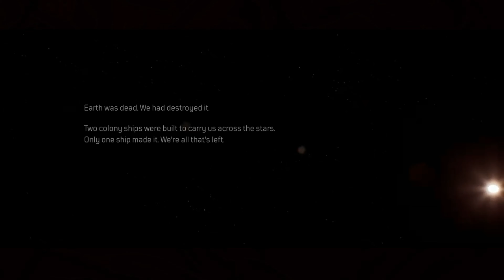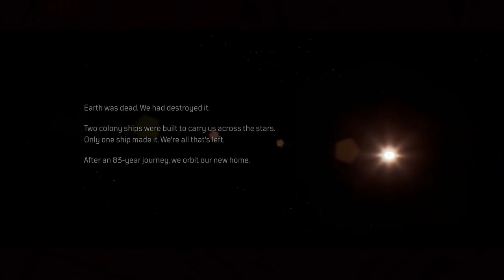OUTRIDERS Xbox Series X 4K 60fps HDR Gameplay Next Gen Ultra Realistic Graphics Cutscenes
Developers: People Can Fly, Square Enix
Publisher: Square Enix

Engine: Unreal Engine 4

Platforms: PlayStation 4, PlayStation 5, Xbox One, Xbox Series X and Series S, Google Stadia, Microsoft Windows

Outriders is an upcoming cooperative role-playing third-person video game developed by People Can Fly and published by Square Enix's European subsidiary. It is set to be released on April 1, 2021 for Microsoft Windows, PlayStation 4, PlayStation 5, Xbox One, Xbox Series X/S, and Stadia.